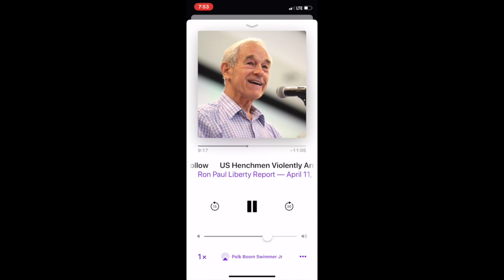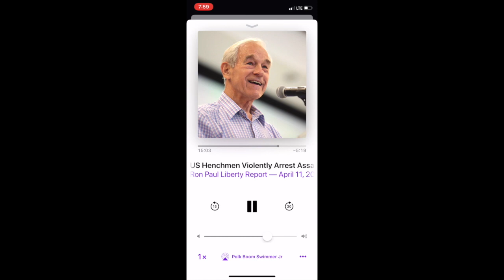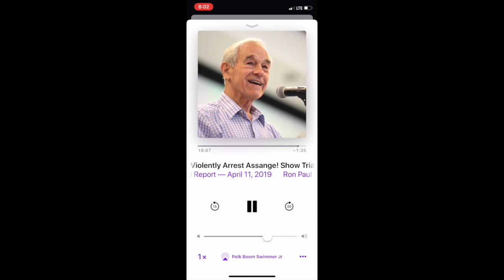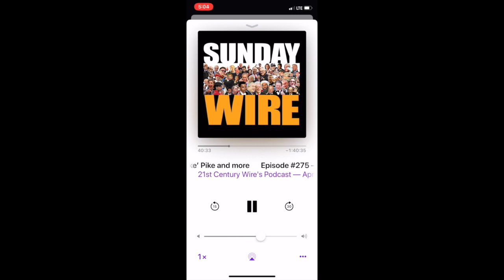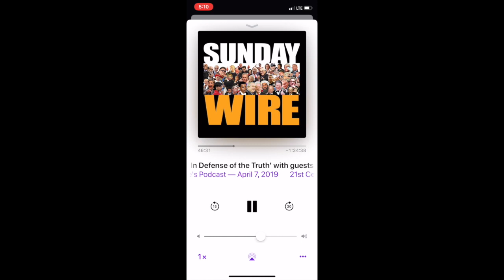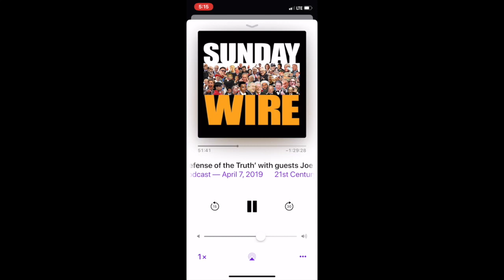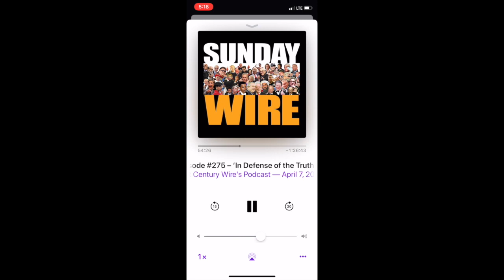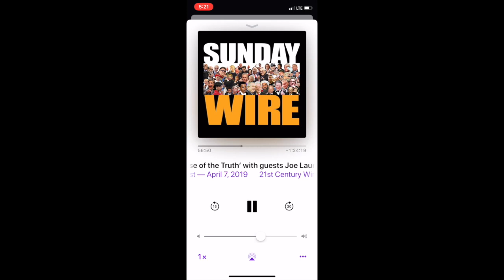The Arrest of Julian Assange, Show Trials, and the Road to Totalitarianism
This video includes snippets from two podcast episodes which explore the case of Julian Assange: the April 11, 2019 Liberty Report and the April 7, 2019 Sunday Wire.   In the Liberty Report, Daniel McAdams and Dr. Ron Paul discuss the ways they anticipate that U.S government will be gunning for Assange in the expected “show trail” that will follow his arrest.  They remind listeners of the importance of the First Amendment and speaking up against the state while you still can.  In the Sunday Wire, host Patrick Henningsen interviews the Editor-in-Chief of Consortium News, Joe Lauria.  Though this interview took place several days before the arrest of Assange, Lauria gives a thorough breakdown of Assange’s legal dilemma and reviews the series of events that have led up this predicament.  Lauria states:

The vast majority of the public is not plugged into this story – if they understood simple principle here: that Assange is on their side, not on the side of the state.  He’s on the side of the people knowing what people in the state are doing secretly that are criminal activities, corruption, and certainly hurts the interest of the vast majority of the American people.  He’s doing the job journalism is supposed to do, which is to defend the people against government malfeasance, and mispractice, and crimes, and corruption.  The establishment media is not doing nearly a good enough job exposing that because they have become succumbed to partisan point of views which they’re not supposed to have as journalists – they’re supposed to be independent and protect the people against the government and they’re not doing that.  Assange is doing that.  Somehow the people have to be made to understand that, and they could come forward and defend him and put pressure on governments.